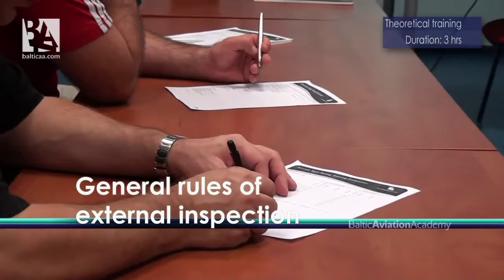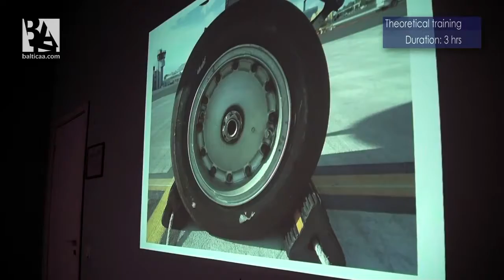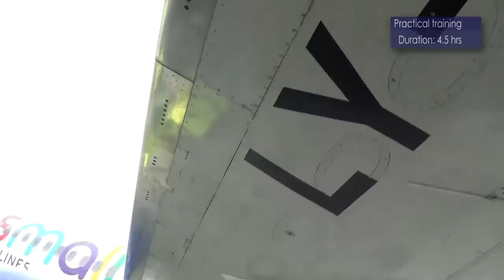Pre-flight Inspection Training at Baltic Aviation Academy - Best New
Pre-flight inspection training is devoted to students in order to provide them with necessary information and knowledge to perform appropriate procedures during pre-flight inspection. The course is also aimed to teach how to manage technical log book according to official requirements. Practical training was executed at Vilnius International Airport. While exploring Boeing 737 aircraft pilots trained at Baltic Aviation Academy had to demonstrate their knowledge and skills acquired during the theoretical training.